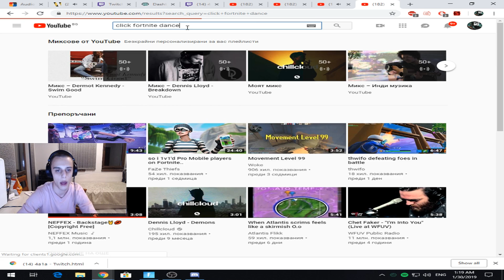4a1a Drunk Stream Compilation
"Първо, игнорирай го, дойде ли – стопирай го..."